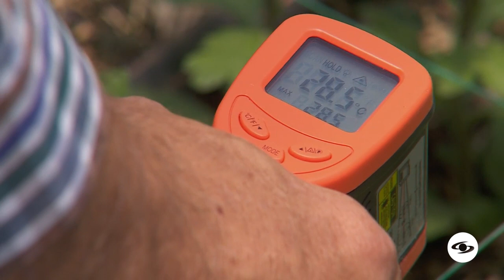Agricultura: conozca una exitosa estrategia para mejorar la producción de flores - La Finca de Hoy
Desde el municipio de Rionegro, oriente del departamento de Antioquia, vea la historia de un agricultor que está implementado una estrategia para mejorar la cantidad de producción de sus flores. Conozca su exitosa experiencia.